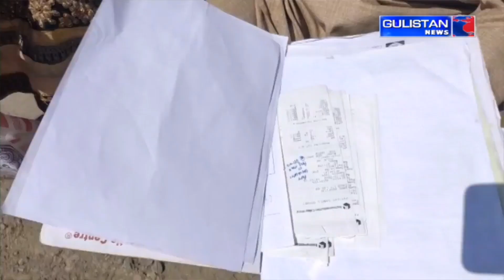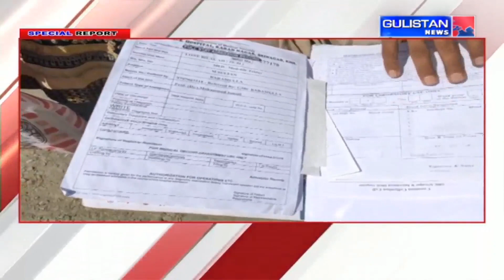Special Report of Jammu and Kashmir by Gulistan News